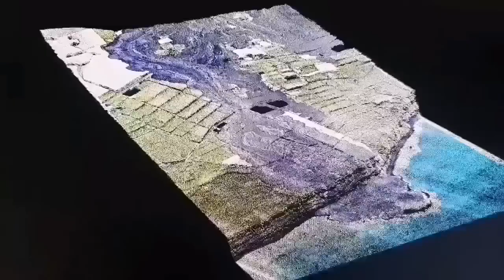Saving Grindavik: Pumping Sea Water On Lava, Iceland Fagradalsfjall Litli-Hrútur Volcano Magma